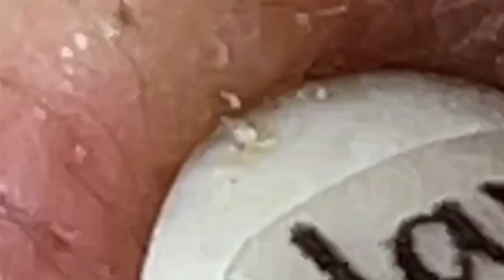العناية بالبشرة الفاخرة اليومية للوجه مع وكالة ناسا NASA 1647